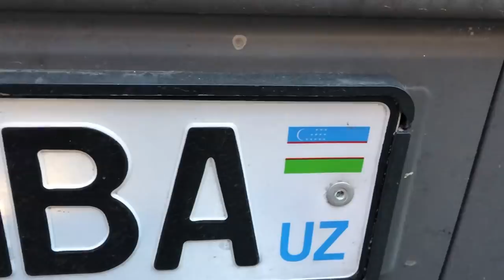Ўзбекистон-Россия: Ҳадемай Москвани ўзимизники қиламиз!..- BBC Uzbek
Москва бозорларини  бугун Ўзбекистон мева-чеваларисиз тасаввур қилиш мушкул.
-Раҳматли президентнинг адаши эдим, Ислом Каримов билан, - ўзини тарзда таништирди  сотувчи. - Москвага келганимга 1 ой бўлди. Бунгача Қўйлиқ бозорида савдо қилганман. Мана шу ерларга келиб тирикчилик қилаяпмиз энди. Аллоҳга шукр.
Ислом Умаровнинг айтишича, касал рафиқасини даволатиш учун унга пул зарур бўлган. Тошкентда бозорда ишлаб юрганида оғайнилари шу ерга келиб ишлашни маслаҳат ва ёрдам беришган. Улар орқали келиб ишга ва ижара уйга жойлашган.  Аввалига қурилишда ишлаб кўрган, аммо пул масаласида қийналгани учун яна танишлар сабаб бўлиб, бозорга келган.
-"Бозор ёқди, яхши жой экан, тирикчилигимиз ўтаяпти, - дейди Ислом. -  Савдолар бўлаяпти, Ўзбекистонни помидорларини сотаяпмиз. Олувчилар ҳар хил миллатлар, тожиклар, ўзбеклар, озарбайжонлар... Мана, шу ерда ҳам ҳаммаси бегонамас, лекин барибир ўзбеклар кўп". Соҳиба Ҳаёт лавҳаси